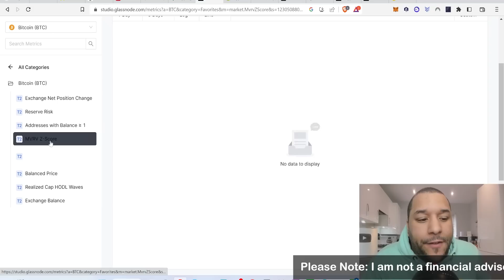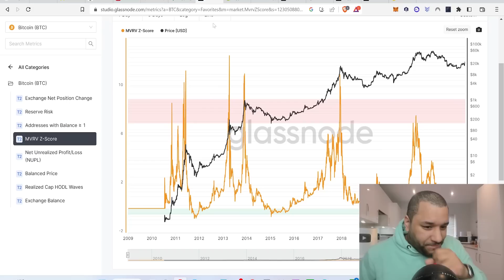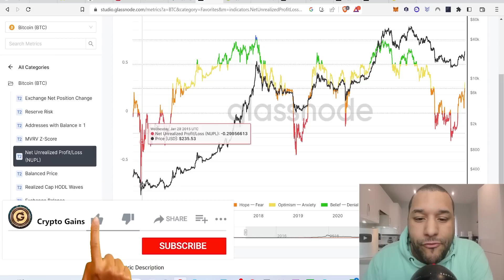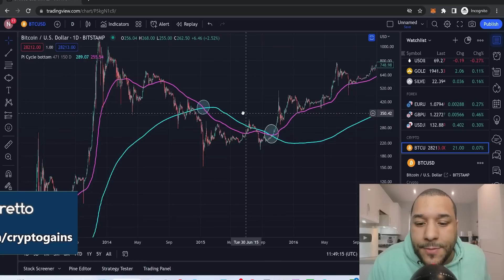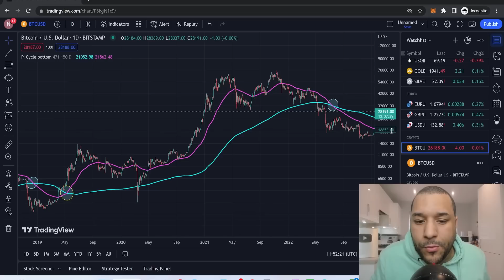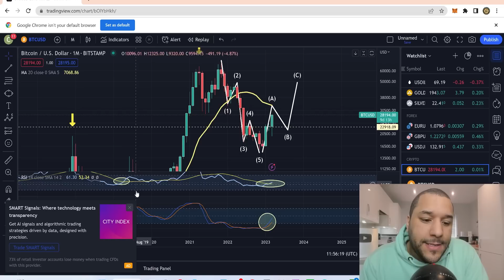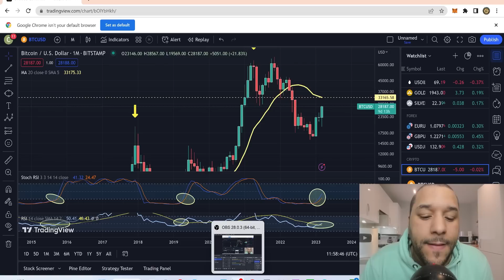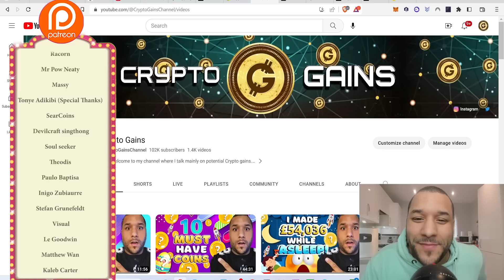🔥INCREDIBLE PROOF! That YOU MISSED THE BOTTOM! 🚀🚀 The BULL CYCLE HAS BEGUN! 🚀🚀 (MEGA URGENT!)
STEPS TO BUY Crypto Gains Social Coin:
1.buy Deso coins from coinbase & send it to your deso username wallet which you create from deso.com
2. buy cryptogains social coin from Diamond app link above :)   done.

TIMESTAMP
Intro: 0:00 - 0:11
Main Content: 0:11 - 25:00

0x2b0850487ED24206Fc20Bd139BF23d7cBB9E5229

USDC Address:
0x2b0850487ED24206Fc20Bd139BF23d7cBB9E5229

BUSD Address:
0x2b0850487ED24206Fc20Bd139BF23d7cBB9E5229

17vwWX84YxUL3dxmPMsAYh1ztAg8Wkty1L

0xe40b3a92e6d33daa83c3dd80d8f4bc8bf84bba89

XRP: rEb8TK3gBgk5auZkwc6sHnwrGVJH8DuaLh

CARDANO: DdzFFzCqrhsgKdp9B9wj5pepXiMoQZbhBYhbzZjM56GaEE657R86wu4qmcoW3qxUV7R1mdRaFJSQ1a3FpnQwhgCqAEEePq6T3UWsAtxh

THETA: 0xe40b3a92e6d33daa83c3dd80d8f4bc8bf84bba89

TFuel:  0xe40b3a92e6d33daa83c3dd80d8f4bc8bf84bba89